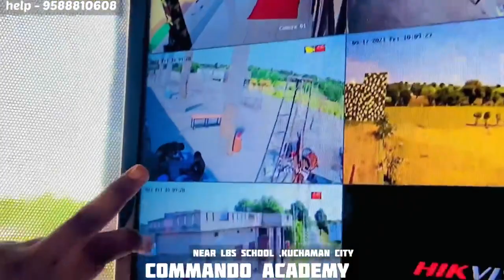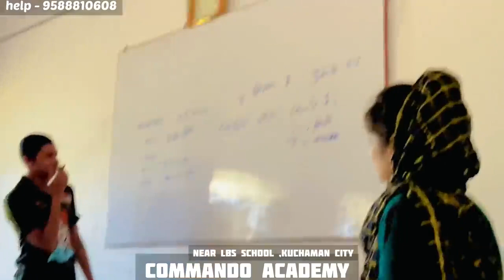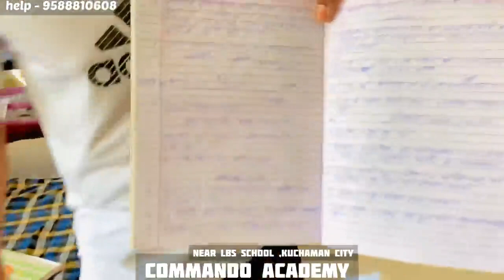🤣🔔 अचानक से जब मैं room मे पहुंचा देखो क्या कर रहे थे || commando academy 9588810608